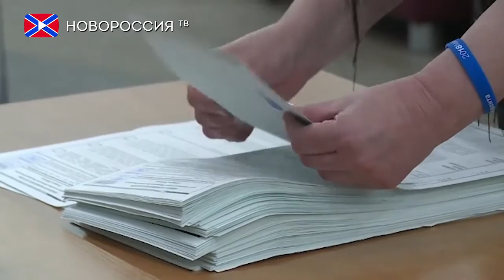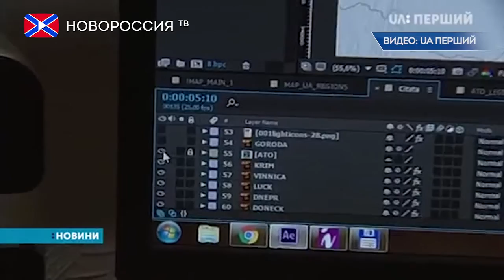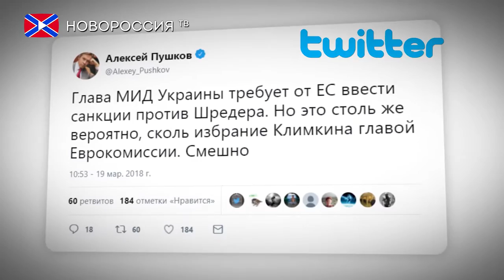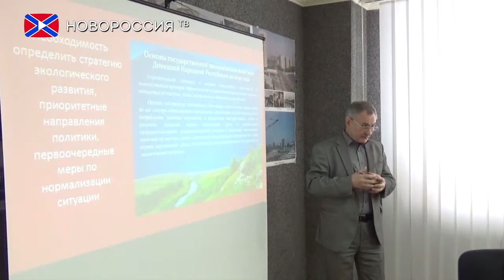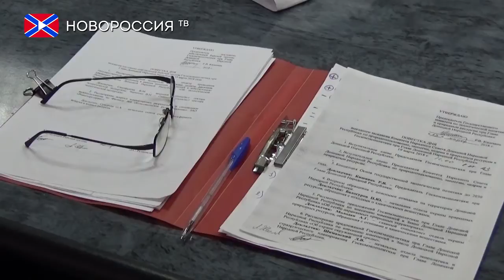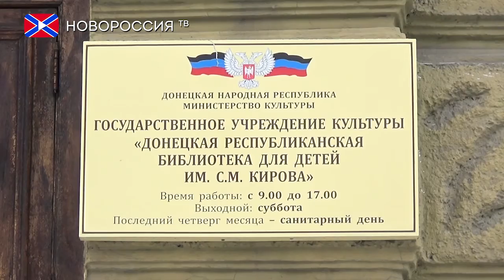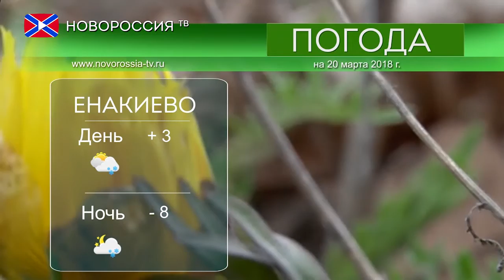Новости на "Новороссия ТВ" 19 марта 2018 года